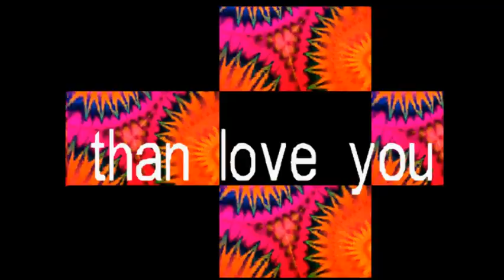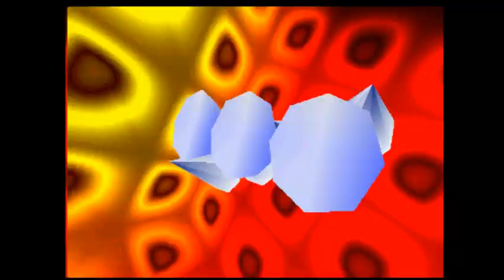My MTV Music Generator Song: Better To Die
A song I did in 2001 on MTV Music Generator for Playstation.